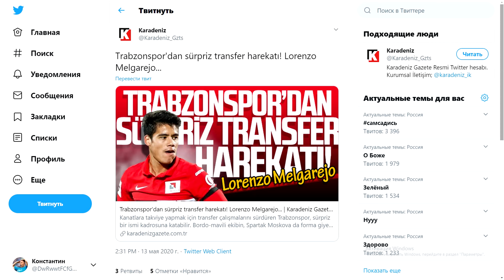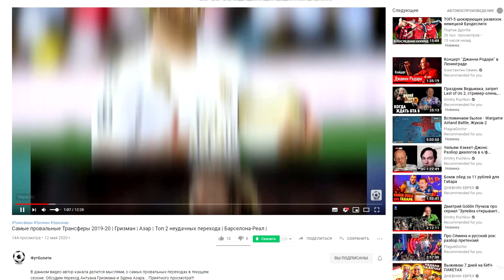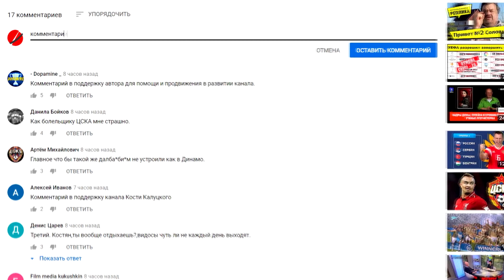"Спартак" отдаст Мельгарехо в Турцию?